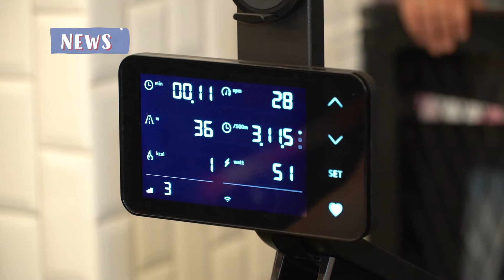Жұлдыздар дұрыс арықтаудың құпиясымен бөлісті!